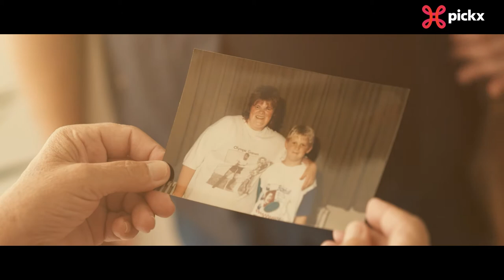Margriet Hermans - Die ene zomer | introsong 'Het zomert bij Margriet' op Pickx+